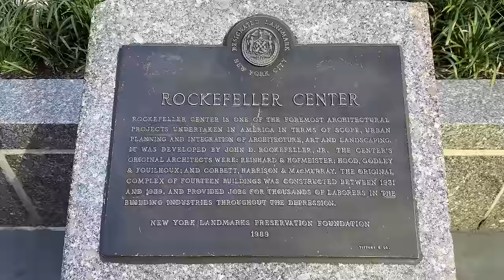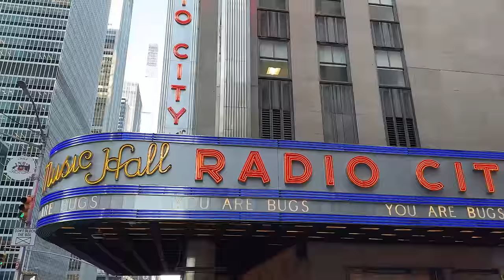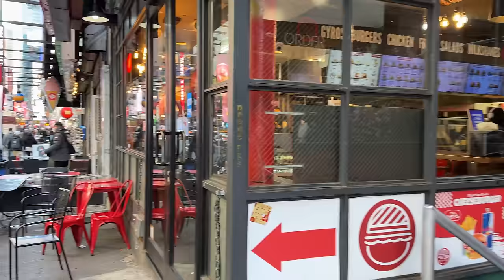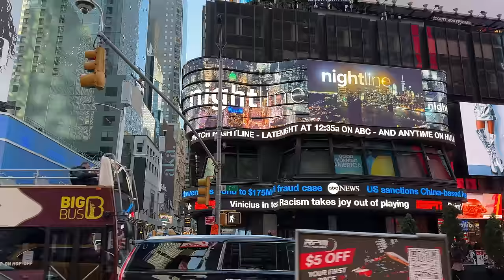NEW YORK CITY Walking Tour [4K] - MIDTOWN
Recorded March 25, 2024 - 4:35 PM - 50°F

00:00 550 Madison Public Atrium - East 55th Street
02:25 5th Avenue
12:00 West 49th Street
17:45 6th Avenue
21:45 West 49th Street
25:30 7th Avenue
27:30 Broadway - Times Square
38:20 West 42nd Street
41:55 Bryant Park
46:50 West 42nd Street
48:40 5th Avenue
50:50 East 41st Street
54:10 Park Avenue
56:15 East 42nd Street - Grand Central Terminal

MIDTOWN MANHATTAN is the central portion of the New York City borough of Manhattan and serves as the city's primary central business district. Midtown is home to some of the city's most prominent buildings, including the Empire State Building, the Chrysler Building, the Hudson Yards Redevelopment Project, the headquarters of the United Nations, Grand Central Terminal, and Rockefeller Center, as well as several prominent tourist destinations including Broadway, Times Square, and Koreatown. Penn Station in Midtown Manhattan is the busiest transportation hub in the Western Hemisphere.
Midtown Manhattan is one of the largest central business districts in the world and ranks among the world's most expensive locations for real estate ; Fifth Avenue in Midtown Manhattan has commanded the world's highest retail rents, with average annual rents at US$3,000 per square foot ($32,000/m2) in 2017. Midtown is the country's largest commercial, entertainment, and media center, and also a growing financial and fintech center

Recorded Using :
DJI Mic